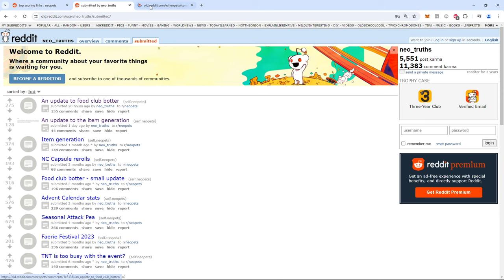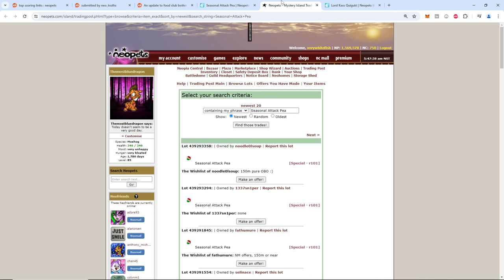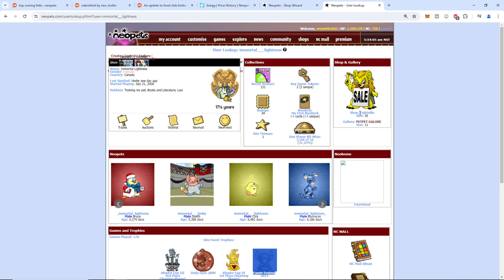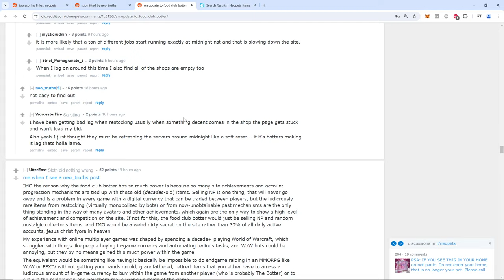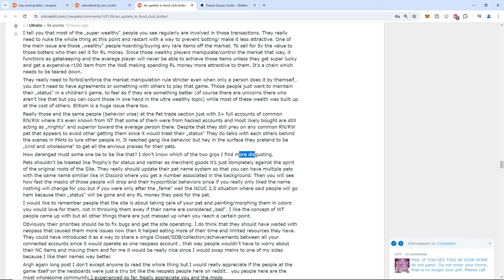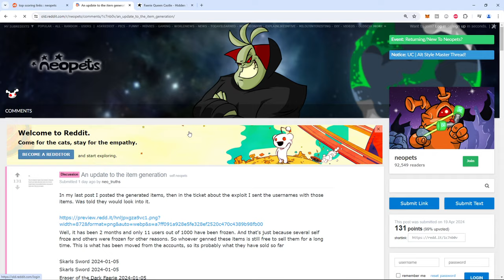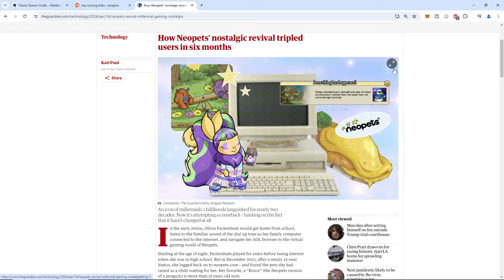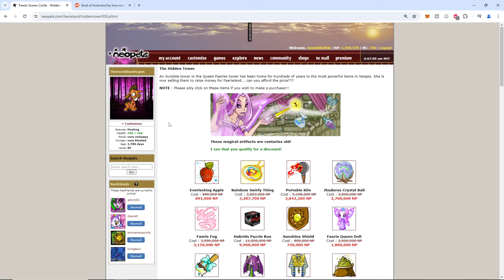Neo_Truth Posts | 30% of Active Neopets account are owned by 1 botter... | April 2024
Dont play a game that is devoid of any level of integrity. Go play a completely FREE Neopets clone instead. Just hit apply, fill out the forum and receive a referral that active your account and get those UC's without spending a single penny!